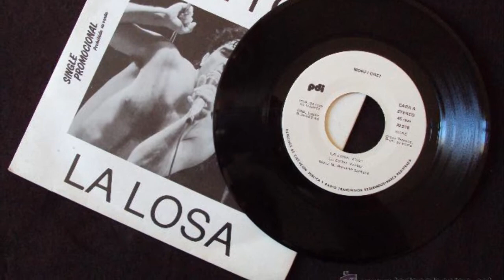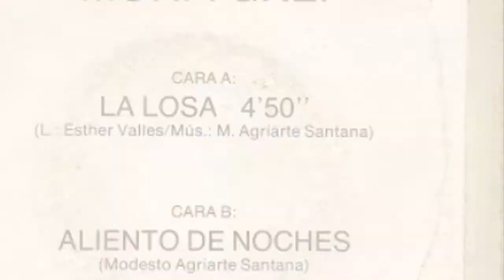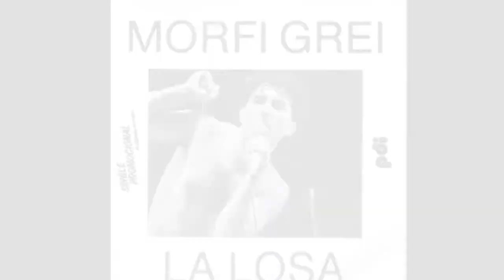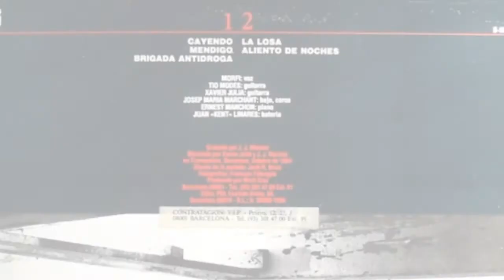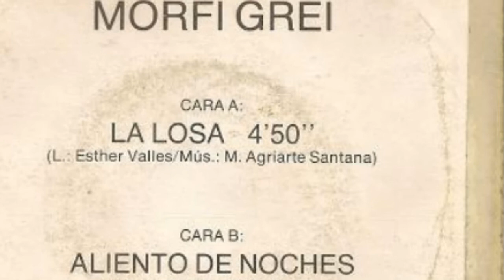Morfi Grey - La Losa (SPA 1984)